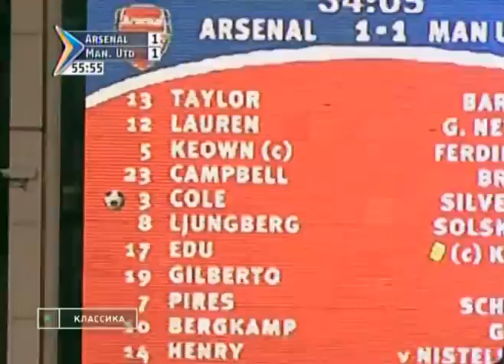Чемпионат Англии 2002-2003 Арсенал - Манчестер Юнайтед